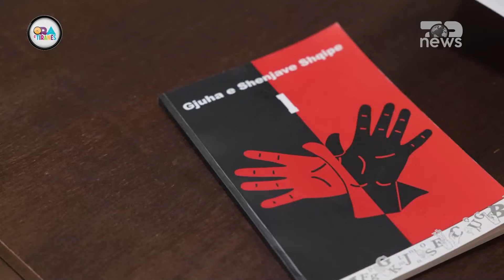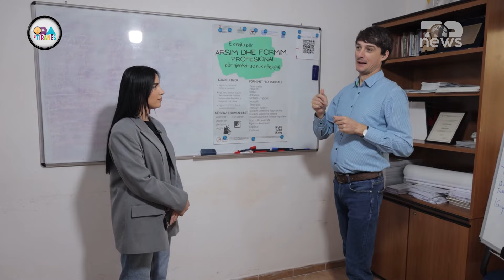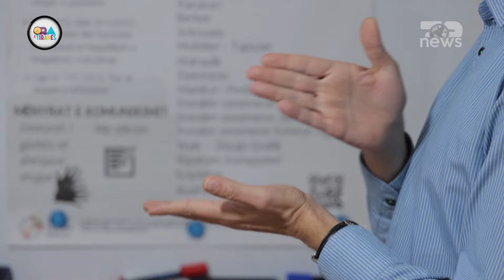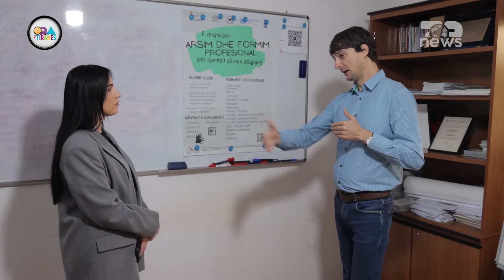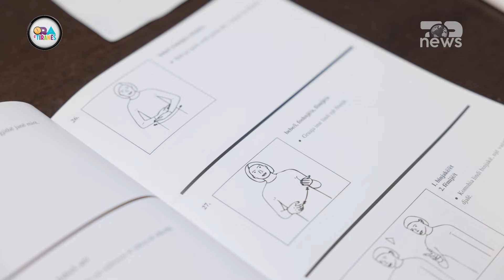Gjuha e shenjave, edhe afrimi ne komunitet I personave qe nuk degjojne - Ora e Tiranës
"Ora e Tiranës",transmetohet çdo të mërkurë në Top News dhe do të pasqyrojë zonat më atraktive të Tiranës, historitë e suksesit, reportazhe nga e përditshmja e jetës urbane, koncerte, aktivitete dhe turizmin në kryeqytet. Emisioni moderohet nga Leda Hysa.

Autore : Ledja Liku
Moderator : Leda Hysa